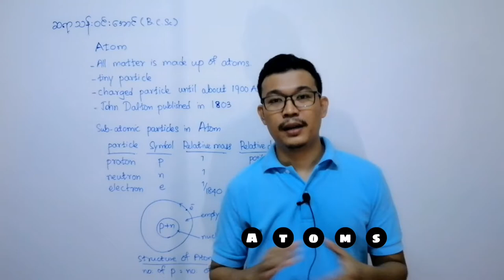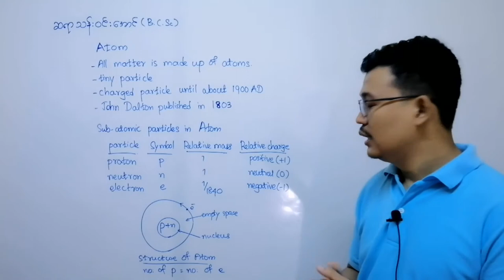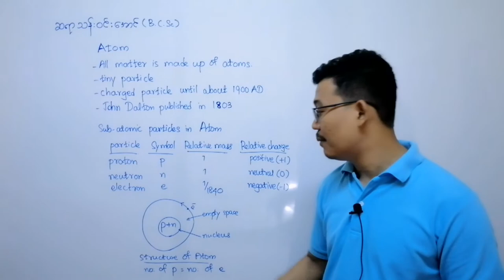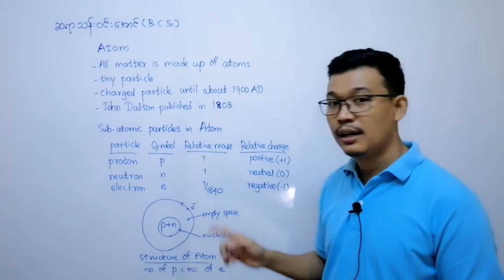Grade 10 Chemistry ( New Course ) Atoms